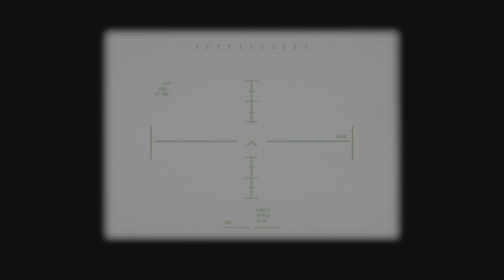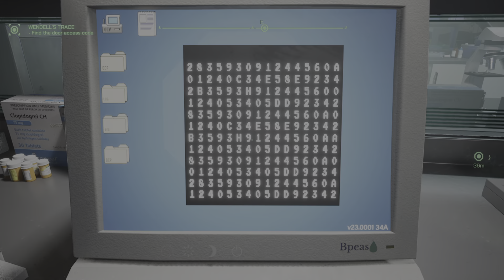Robocop: Rogue City Rageeeeee